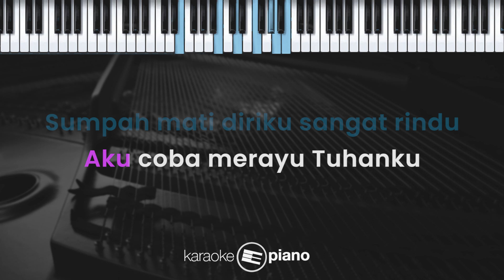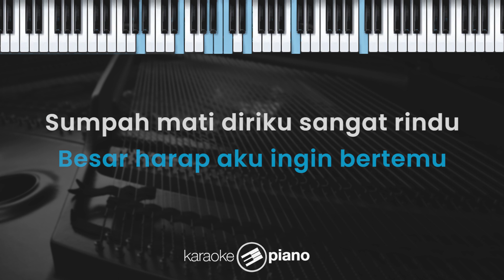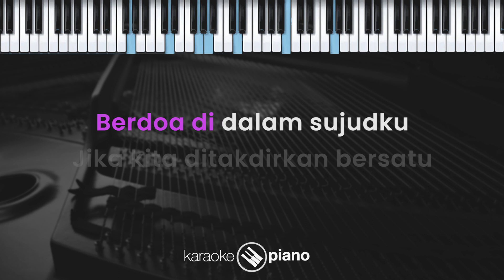Merayu Tuhan - Tri Suaka feat. Dodhy Kangen (KARAOKE PIANO - FEMALE KEY)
Lirik :

Merayu Tuhan